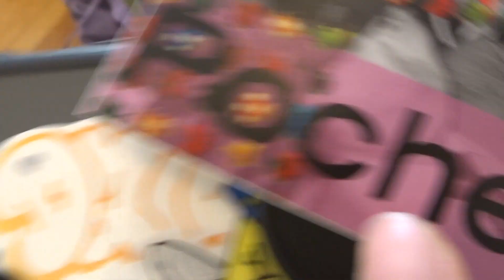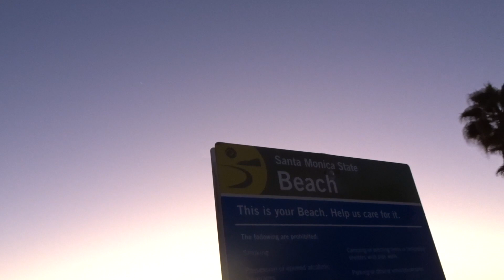S.I.B TRAVELS ／ LA VLOG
February 2020

STAY IN BED TRAVELS TO ... LA.
*Content edited for IGTV

MUSIC
Mystery of Love
- Sufjan Stevens

Thank you earth for letting me live today.
STAY HOME AND WASH YOUR HANDS!